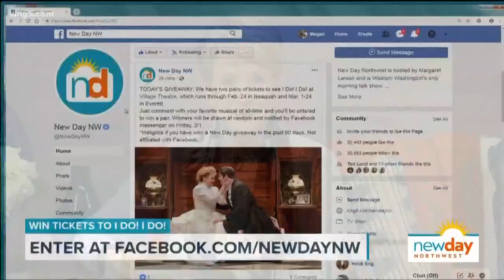Follow the love of a lifetime in "I Do! I Do!" - New Day Northwest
The play chronicles the triumphs and tribulations of marriage.